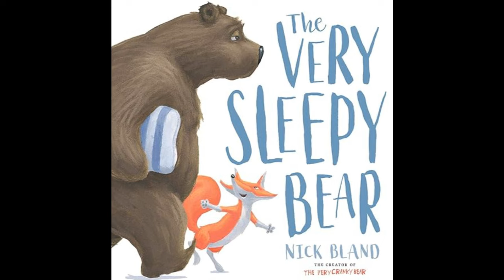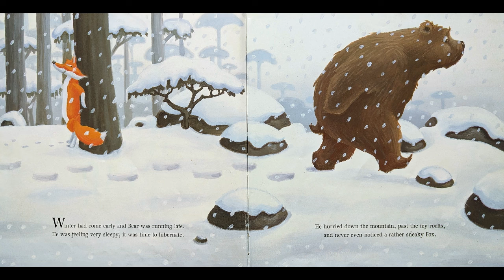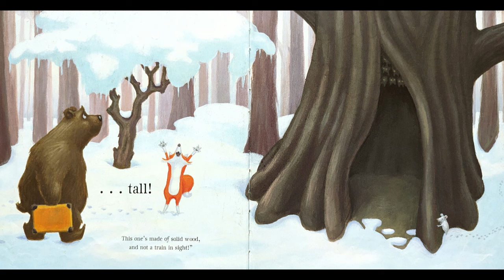Kids Book Read Aloud: 💤 The Very Sleepy Bear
By: Nick Bland

On a Jingle Jangle Mountain, as the snow fell on the rocks, a bear was being followed by a very sneaky fox.
But bear was in a hurry, he was running very late.
Winter has arrived and it was time to hibernate!

Hello beautiful people, my name is Amanda and I am  very excited to spend time with you reading books. Books are such an important part of my life and I feel very lucky to be able to share them in a creative way with all of you.

I am a mother to Isabella and Henry and an Aunty to Maeve and Ellaina.

I am also an early childhood educator and when you learn about a child's development you learn how important literature is when helping children build their social, emotional and cognitive foundations.

Thank you for taking the time to hang out with me! 🐦‍⬛

There will be a new book ready to explore every Tuesday at 8am (eastern standard time)!